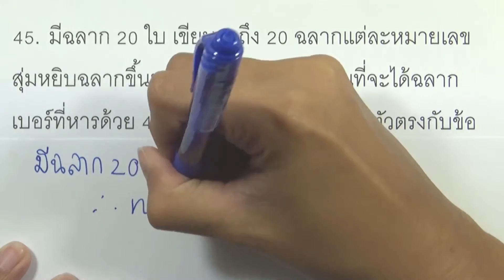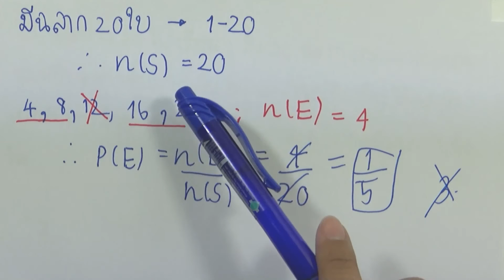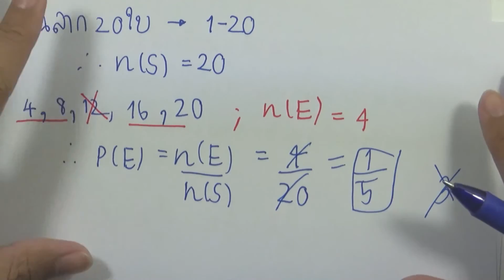ข้อสอบเข้าเตรียมอุดม คณิตศาสตร์ ปี2553 : ข้อ45